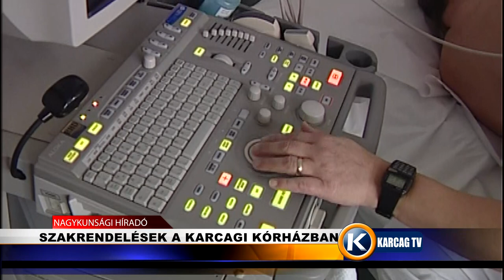Szakrendelések a karcagi kórházban karcagtv